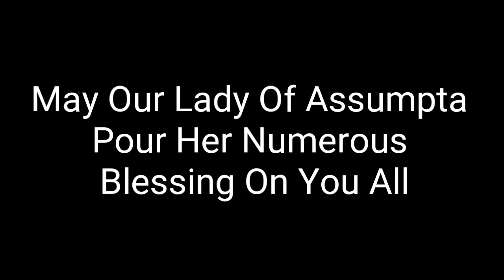Feast Of Our Lady Of Assumpta At Raj Bavan (DonaPaula Goa)